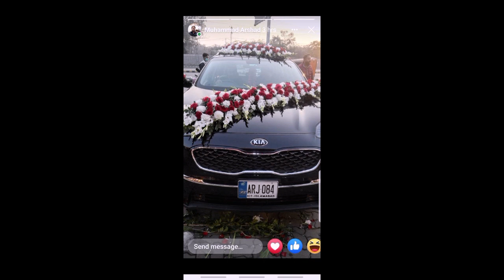Fresh flowers market Lahore Car decoration ideas marriage beautiful 😍❤️ .